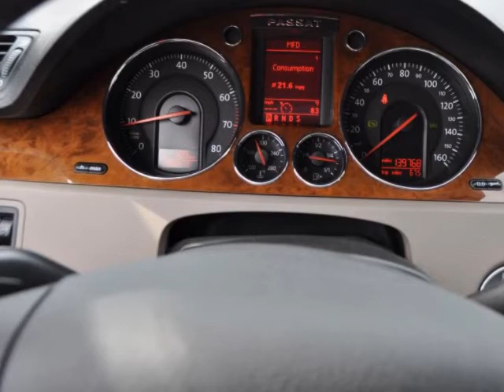2008 VOLKSWAGEN Passat Sedan 4dr Auto Lux FWD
2008 VOLKSWAGEN Passat Sedan 4 Door Auto Lux FWD